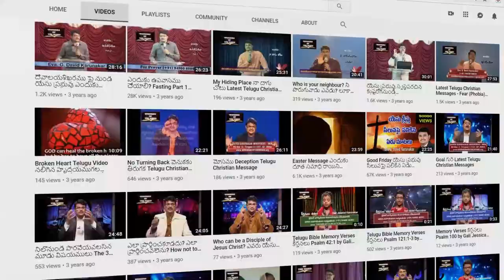నీలా పాపికై ప్రాణం పెట్టినవారెవరు | Neela Papikai Pranam Pettinavarevaru | Telugu Christian Song